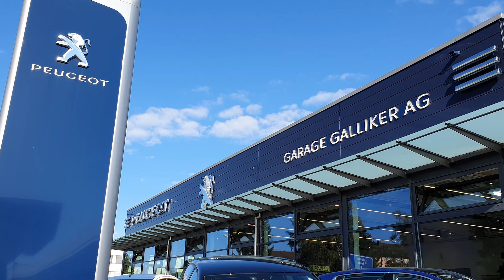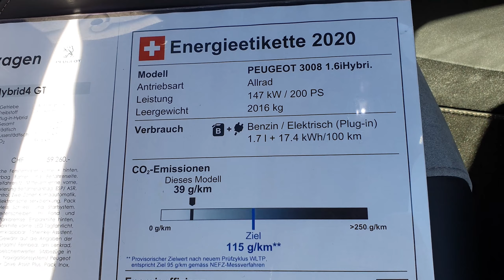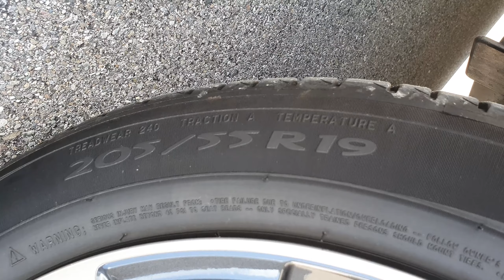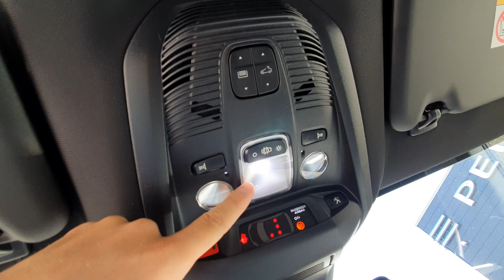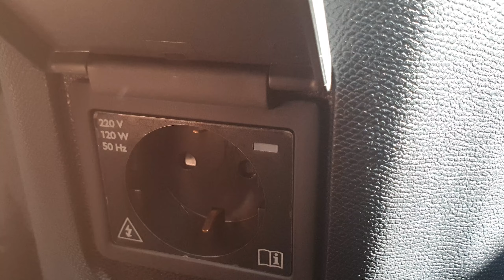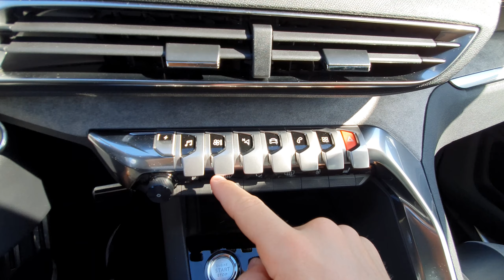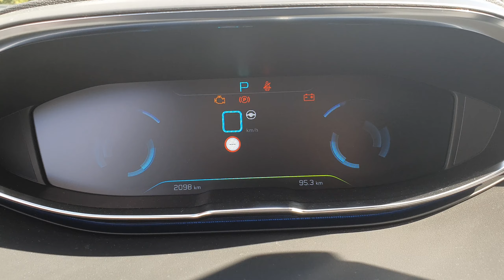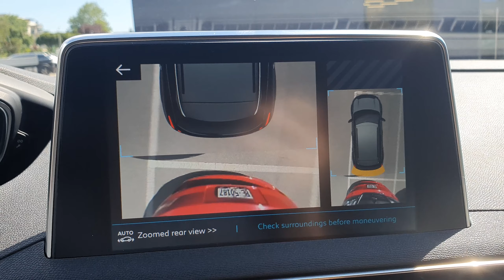New Peugeot 3008 Plug-in Hybrid4 GT 2020 Review Interior Exterior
The PEUGEOT 3008 HYBRID4 with all-wheel drive combines a PureTech petrol engine with 147 kW (200 hp) with two electric motors: front electric motor with 81 kW (110 hp), rear electric motor with 83 kW (112 hp). The engines achieve a total output of 220 kW (300 PS).

The PEUGEOT 3008 HYBRID combines a 133 kW (181 PS) PureTech petrol engine with  an 81 kW (110 PS) electric motor. The engines achieve a total output of 165 kW (225 hp).

   For an even more exciting driving experience, the SUV PEUGEOT 3008 is HYBRID4i (All-wheel drive) and HYBRIDiavailable. He combines:

a PureTech petrol engine with 147 kW / 200 PS for the HYBRID4 and 132 kW / 180 PS for the HYBRID
two electric motors with 80 kW / 100 PS for the HYBRID4 and one for the HYBRID.

The PEUGEOT i-Cockpit® of the PEUGEOT 3008 HYBRID and HYBRID4 offers you an intuitive driving experience every day. The easy-to-use digital instrument cluster and the 8 "touchscreen (20.32 cm screen diagonal) are available for even more control. The most important driving information is displayed directly in the driver's field of vision.

You can program the battery to charge using the 8-inch capacitive touchscreen. This provides access to the settings and driving information of the SUV PEUGEOT 3008 plug-in hybrid:

Energy flows that illustrate how the hybrid system works
Electricity and fuel consumption statistics
Charging station locations and the remaining distance in Electric modei
Battery charging settings
Activation of the e-Save function

Let yourself be carried away by the new PEUGEOT 3008 HYBRID SUVi and HYBRID4i seduce with its characteristic features that exude modernity and technical finesse.

The SUV PEUGEOT 3008 GT HYBRID4 is approved according to the new WLTP protocol at 29g from C0₂/km (1,3l/100km) and 59 km  range in 100% electric mode.
By offering this SUV AWD with an equivalent power of 300 hp (or 220 kW) with C0₂ emissions at the best level on the hybrid market, PEUGEOT is resolutely committed to an energy transition ever stronger in sensations.
The 3008 GT HYBRID4 is available to order in France and will be available from October 2019 in the rest of Europe.

With more than 700,000 vehicles sold since the launch in 2016 (and leader on its segment in many countries), the success story of the SUV PEUGEOT 3008 takes a new dimension with the powerful version HYBRID4, a power never reached by a PEUGEOT of series! This top-of-the-range version offers 4-wheel drive and reaches the equivalent of 300hp (or 220kW).
This is the result of the combination of a 200hp (or 147kW) PureTech engine and two electric engines: one at the front coupled to the e-EAT8 developing 110hp (or 81kW) and the second coupled on the rear train developing 112hp (or 83kW).
It goes from 0 to 100km/h in 5.9s as a single driver. The battery capacity is 13.2kWh for a 100% electric range of 59 kilometres(2) according to the WLTP protocol.
Charging the battery is easy and fast, the full charge of the vehicle is made in 1h45 accelerated charge when using a Wallbox.(3)
4WD mode provides improved traction on roads or difficult terrain. The result is flawless grip: whether on wet, muddy, snowy or winding roads, the power is evenly distributed over all four wheels of the vehicle.
PEUGEOT 3008 HYBRID4 thus offers power and four-wheel drive with C0₂ emissions at the best level on the market: 29g of C02 (1) per kilometre according to the WLTP protocol.
The combination of the efficient EMP2 (Efficient Modular Platform) platform and the new multi-arm rear axle provides high-level comfort while ensuring high stimulating. The integration of the rear axle has no impact on the roominess and preserves the volume of trunk above the carpet.
The HYBRID4 engine is only available in GT version with exclusive Alcantara® Greval Grey trim and real aged oak wood "Grey Oak" decorations. There are also new ADAS taken over from the new PEUGEOT 508: the adaptive cruise control with Stop & Go function and assistance in maintaining lane position.
A few months after its launch, the HYBRID4 version will be joined in the range by a 225hp (or 165kW) two-wheel drive HYBRID version, which will combine a 180hp (or 132 kW) PureTech engine with a 110 hp (or 80kW) electric motor located at the front of the vehicle coupled to the e-EAT8.
(1) Up to 32g (1,4l/100km) according to the options.

On the HYBRID4 versions, the multi-link rear suspension is equipped with an inverter, a 110hp/80kW electric motor and a gearbox for 4-wheel drive. Its integration has been achieved without impact on usability.